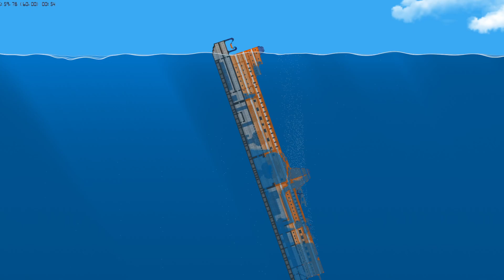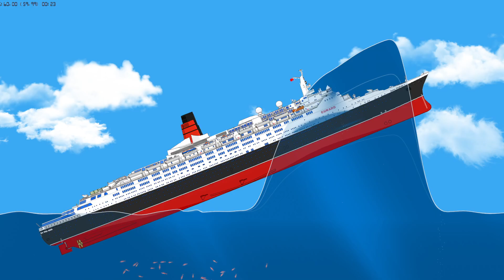Different Ships vs Tsunami in Floating Sandbox (84)